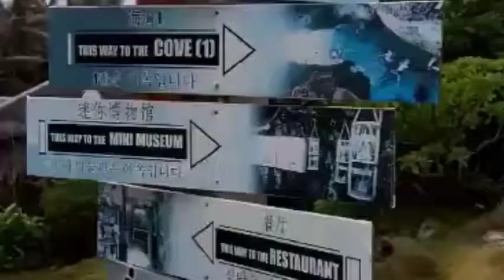Philippines ,Boracay White Beach , nice beach to visit and tour Travel now , mark yohane tv , 🥰🥰🥰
mark yohane tv ,